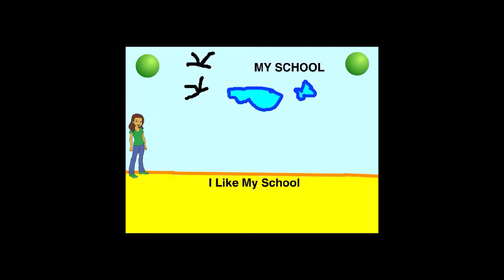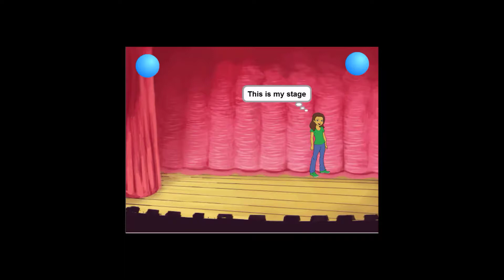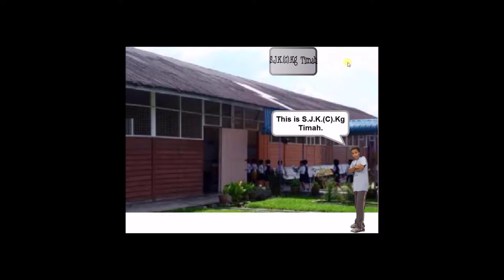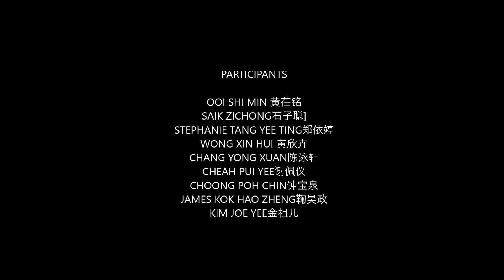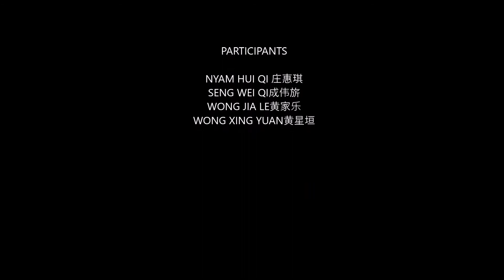IT Skills for Chinese Primary School, SJK(C) Kampong Timah, 2016 (Part 3)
IT Skills for Chinese Primary School

SJK(C) Kampong Timah, 2016 (Part 3)